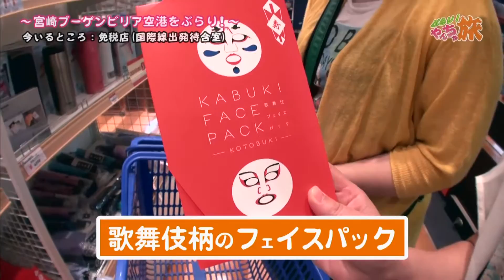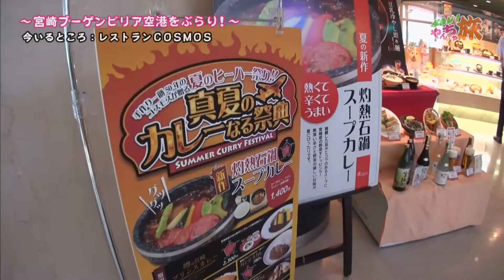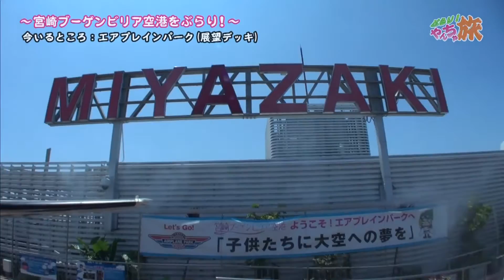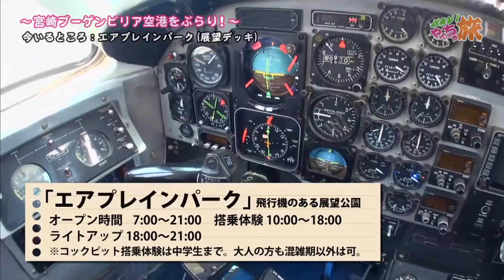『#33 宮崎ブーゲンビリア空港をぶらり！』 ”くみこ”と“おはぎ”の珍道中！！「ぶらり！やんちゃ旅」 まだまだやんちゃ盛りの４０代女２人が気の向くままにぶらり旅！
《ぶらり！やんちゃ旅》　２０１５年８月１３日（木）ＯＡ
“くみこ”と“おはぎ”が宮崎県内をぶらりとやんちゃに旅します！！
「宮崎ブーゲンビリア空港をぶらり！」

旅人：さとうくみこ、萩原望
スタジオ出演：さとうくみこ、萩原望、吉丸裕美、久保雪